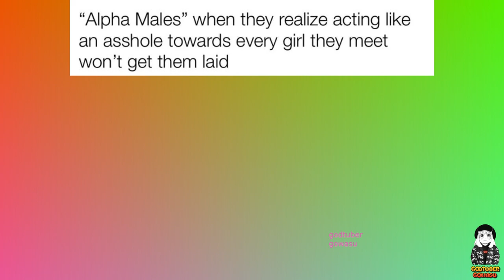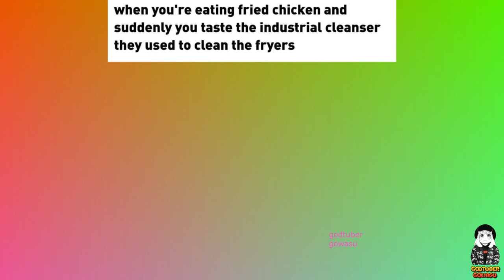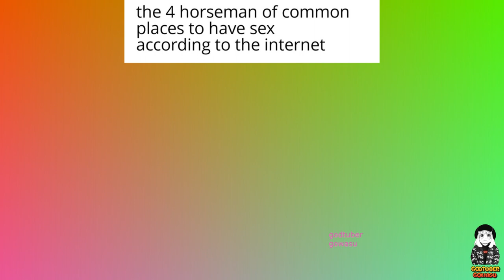MILKY MEMES 2023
thumb:Bakemonogatari manga version, chapter 112